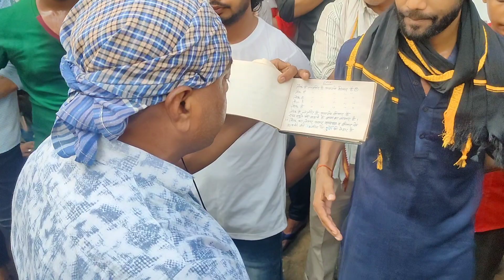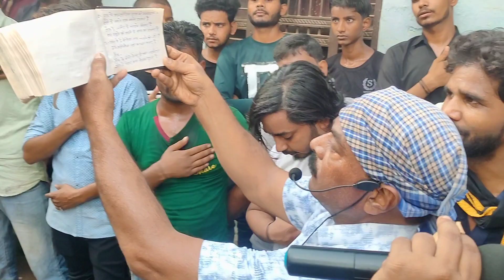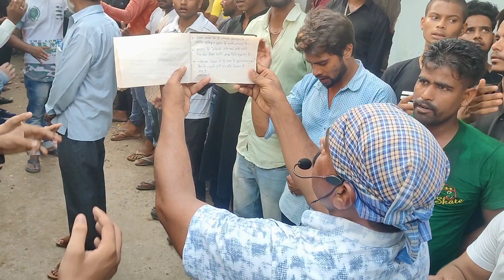TOK HAI ZANJEER HAI_NOHA SYED TAUHEED AHMAD JUGGAUR CHEHLUM 22/9/22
NOHA SYED TAUHEED AHMAD JUGGAUR CHEHLUM 22/9/22